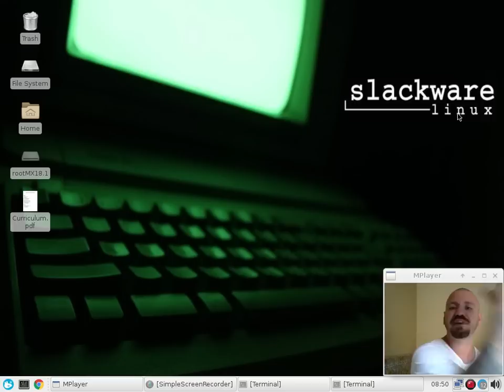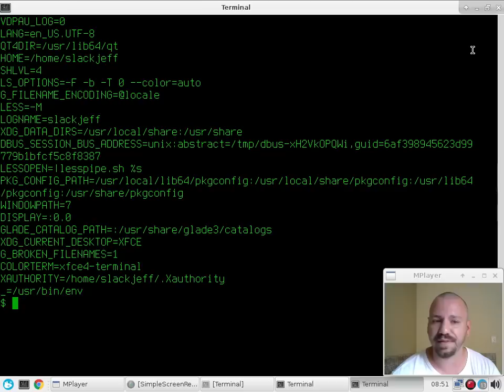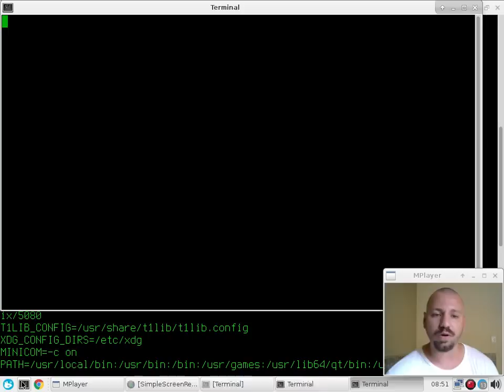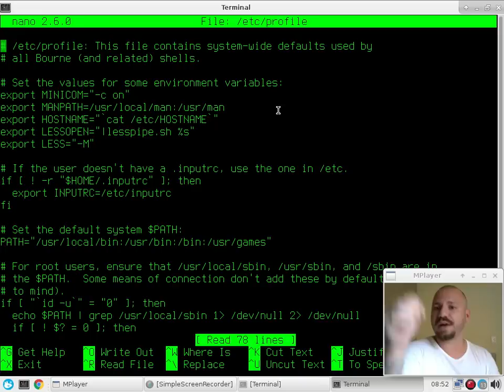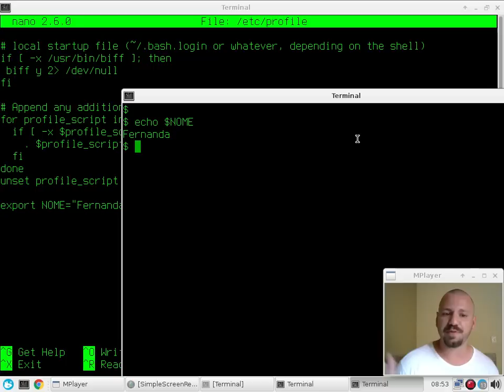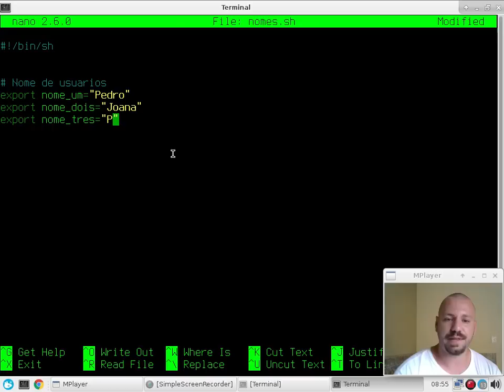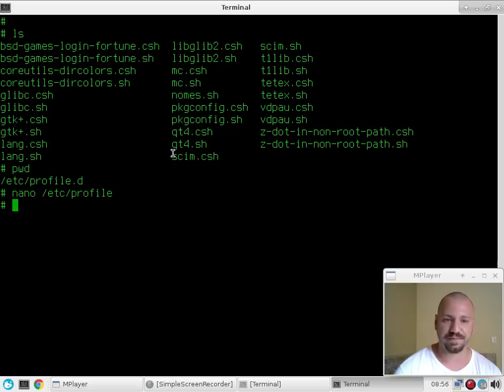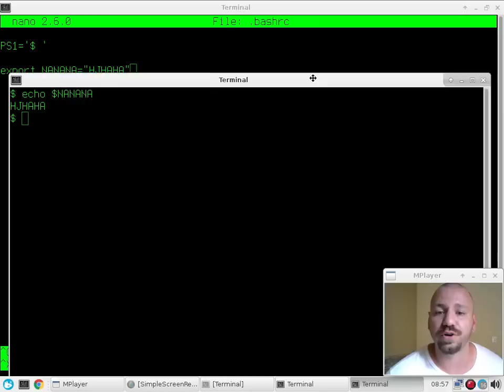VARIÁVEL GLOBAL SHELL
Jeff, preciso deixar uma variável de ambiente ou global como faço?
Vamos usar algumas práticas para este fim.